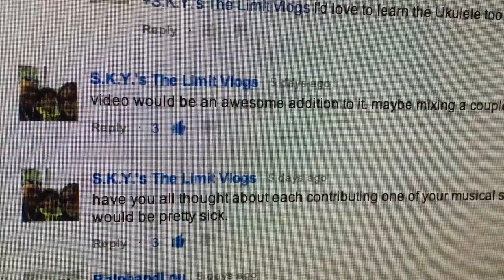BEING IRRESPONSIBLE | Ralph & Lou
Sometimes you just gotta be irresponsible...